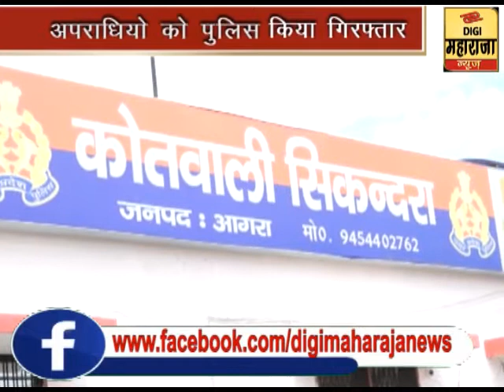Theft incident disclosed - 24 घंटे के भीतर चोरी की घटना का किया खुलासा